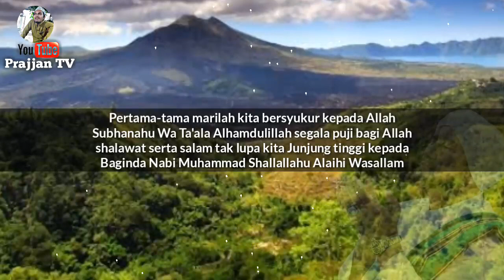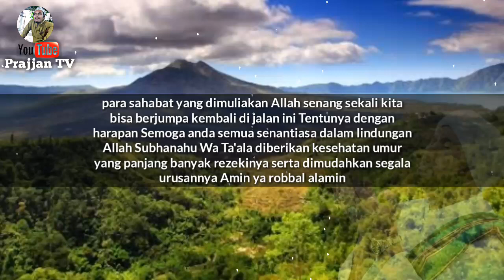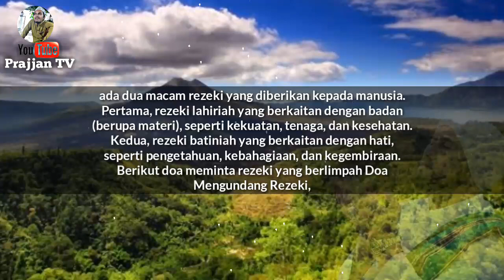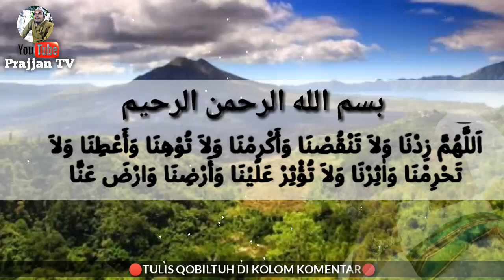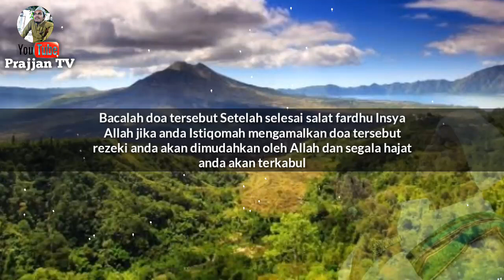DOA NABI SULAIMAN MENJEMPUT REZEKI || MENJEMPUT REZEKI DARI SEGALA PENJURU